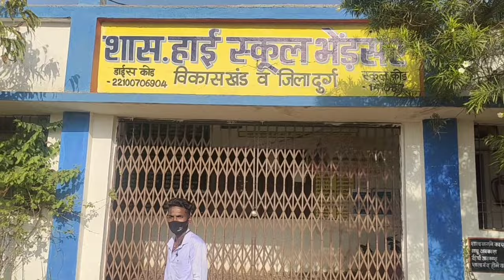मोर बहनी गांव ले आय हे🥰। CG Vlog।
Hlow family Welcome to my new Vlog ।

& Press the 🔔 icon ok family

Shooting video 📷

OnePlus NORD